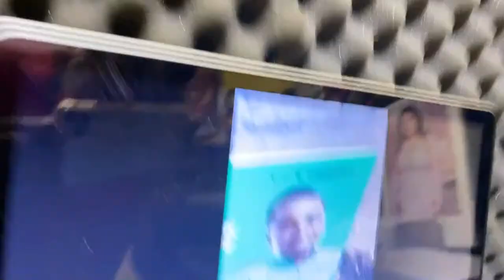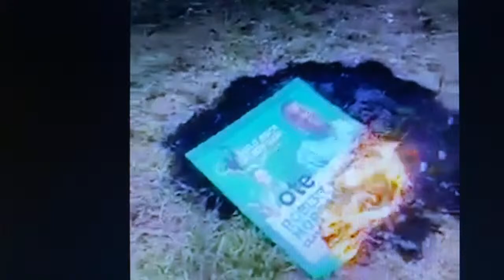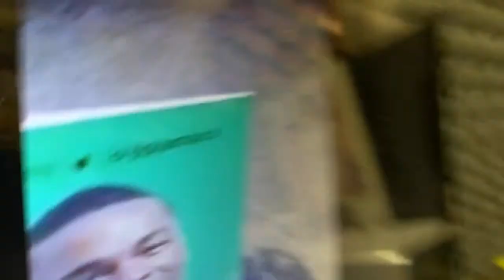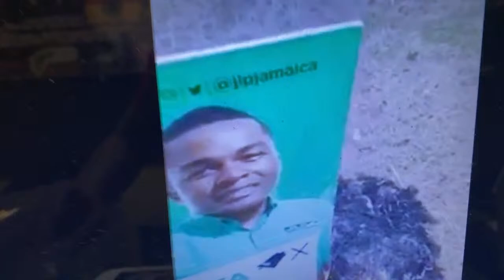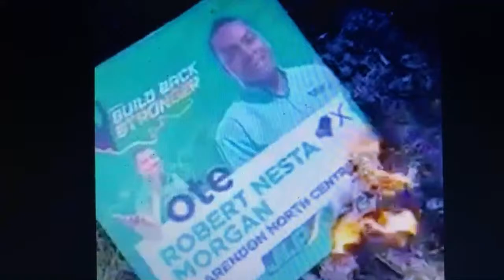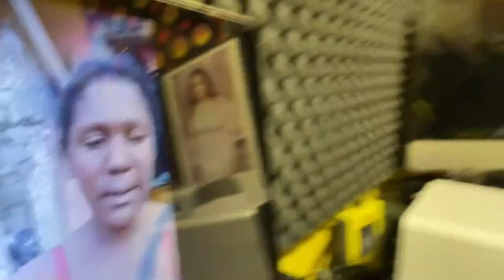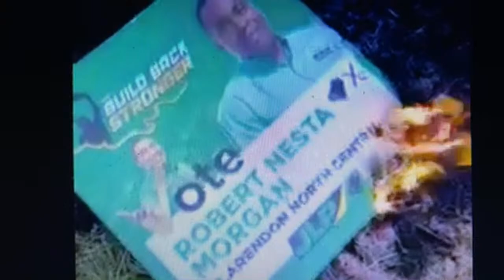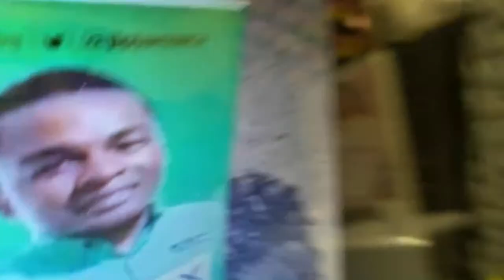JLP lady burn Mp Robert Nesta Morgan poster & cursed councilor Brown, for breaking handout promise